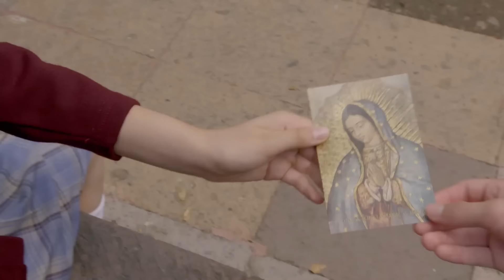Sarahí descubre que espera un hijo de su padrastro | La Rosa de Guadalupe 3/4 | Despertar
Leandro se entera que Sebastián está pelando por la custodia de su hija, Nora al ver tan mal a su hija decide realizarle unos estudios médicos y descubre que la menor está embarazada.